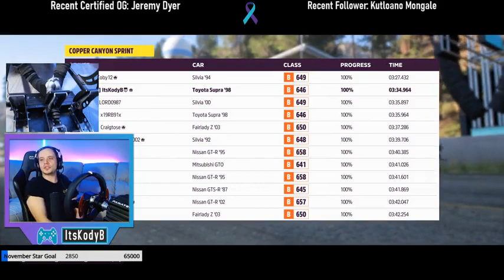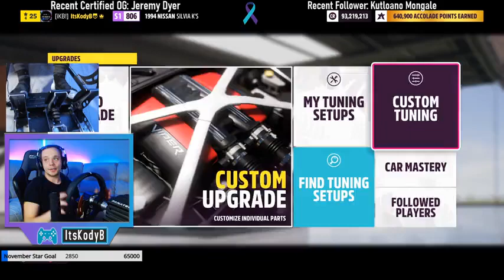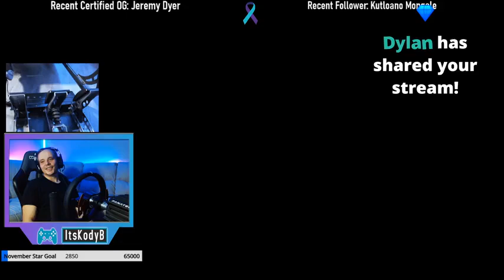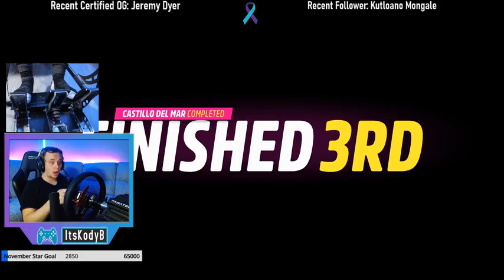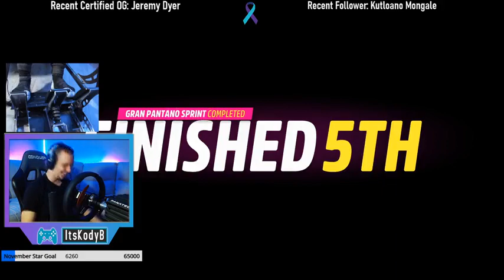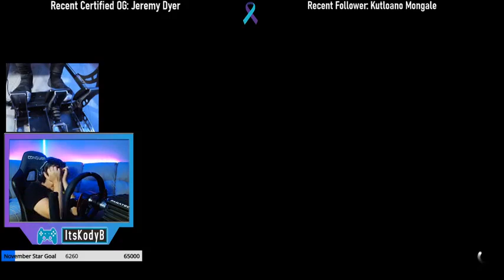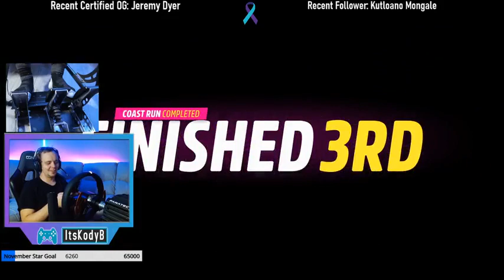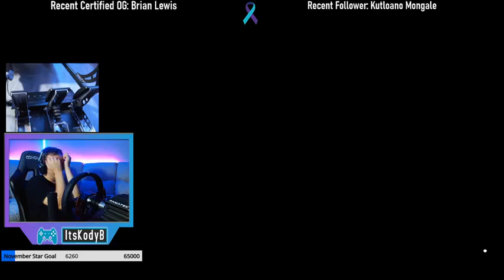Street racing guy T21